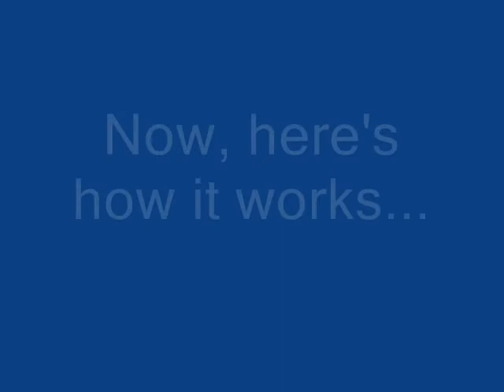Frank's Flying Ghost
Halloween Decorations at ACL Meeting